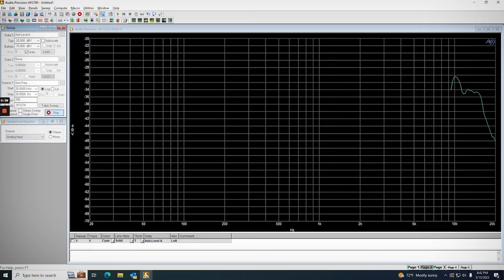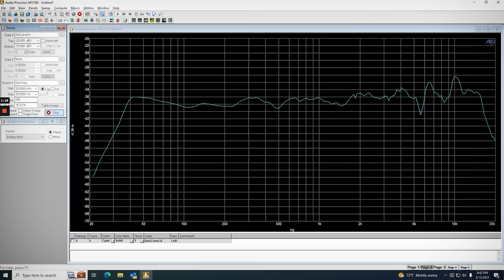Frequency Response: Microphone Techniques for Live Sound Production | FOH | Condenser Mics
Microphones have specifications that tell us how they respond to their environments and the sound pressure waves coming at them, one of these specifications is frequency response. But how can we measure the frequency response of a mic? In this video—which comes from Berklee Online’s Microphone Techniques for Live Sound Production course by Ken “Pooch” Van Druten and Ben Cochran—instructor ​​(and microphone designer) Ben Cochran walks you through the process, measuring the Audio-Techinca’s AT4050 inside an anechoic chamber located in the North American headquarters of Audio-Technica.

ABOUT KEN ‘POOCH’  VAN DRUTEN
Ken “Pooch” Van Druten is a tenured and acclaimed producer, engineer, and live sound engineer. His track record of recognition for flawless engineering started at Berklee College of Music and has continued through three Grammy nominations and a history of Platinum and Gold records. He is the FOH engineer and production master behind Jay-Z, Travis Scott, Red Hot Chili Peppers, Justin Bieber, Iron Maiden, KISS, Guns N’ Roses, Linkin Park, and many more. He holds close to a dozen FOH engineer accolades.

ABOUT BEN COCHRAN
Ben Cochran is an engineer and technology adviser at Audio-Technica in Stow, Ohio, and is the worship and production director at Christ Community Chapel in Hudson, Ohio. He holds a master’s degree in electrical engineering.

About Berklee Online:
1-866-BERKLEE (US)
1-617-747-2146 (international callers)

Microphone Techniques Live Sound Production | Frequency Response | Ken “Pooch” Van Druten | Pooch Van Druten | Jay-Z | Travis Scott | Red Hot Chili Peppers | Justin Bieber | Iron Maiden | KISS | Guns N’ Roses | Linkin Park | Ben Cochran | Berklee College of Music | Berklee Online